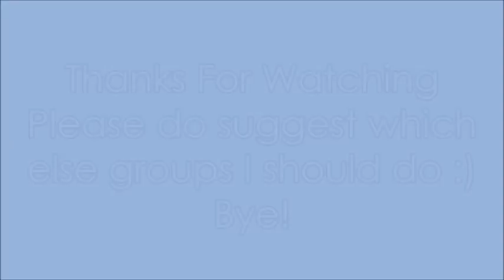F(X) - Before and After